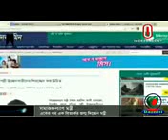সমাজ কল্যাণমন্ত্রী নিয়ে একটু ফান,...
Sent from Samsung Mobile